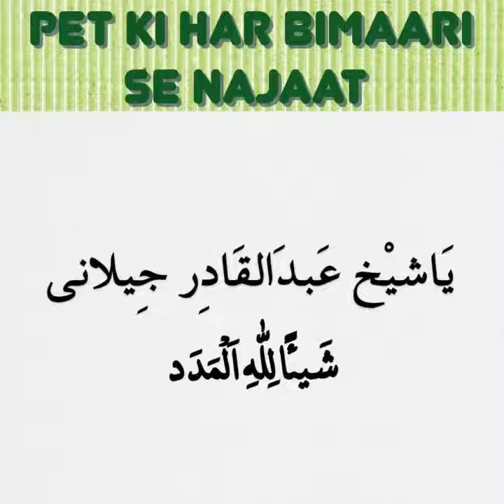pet ki bimari se mahfooz rahne ka jilani nuskha